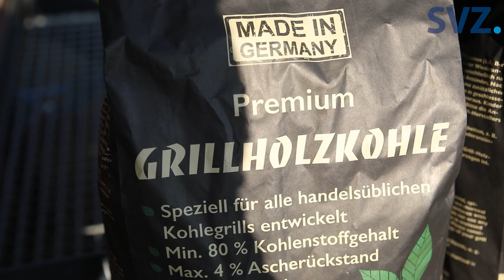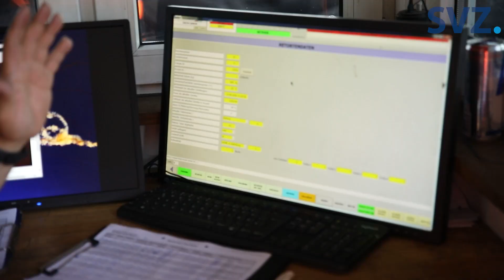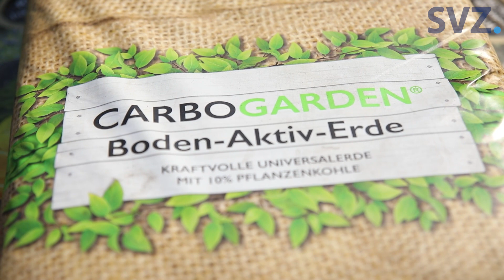Umweltfreundliche Holzkohle - Zu Besuch bei GreenCarbon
In Uelitz bei Schwerin steht die europaweit einzigartige Anlage zur Herstellung von umweltfreundlicher Holzkohle. Green Carbon stellt aus altem Holz in einem komplett klimaneutralen Verfahren Holzkohle her, die länger und heißer brennt. Jetzt wollen sie die Holzkohle in die Landwirtschaft bringen. Wir haben GreenCarbon besucht und uns ihre Anlage angeschaut.